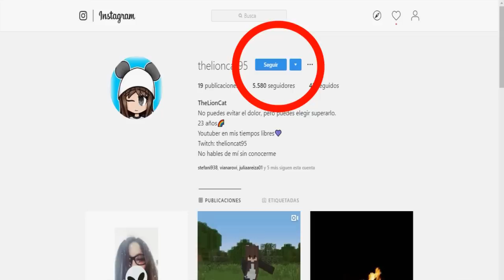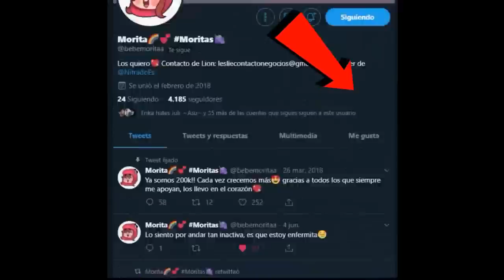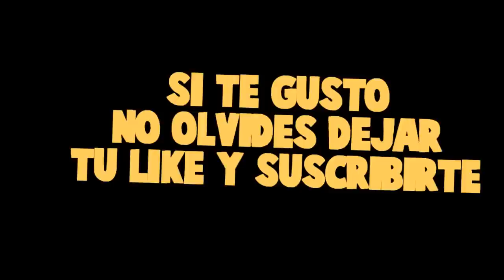BEBE MORA ATRAPO A TIMO ESCAPANDO DE LA CARCEL *esta preso* 😱 MINECRAFT ROLEPLAY + ROBLOX PRISION